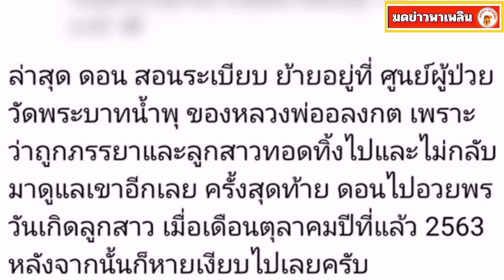วัดพระบาทน้ำพุ แจงแล้ว